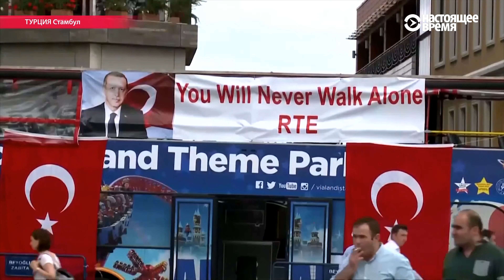Турецкая оппозиция запросила отмену итогов референдума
В Стамбуле сотни людей протестовали против результатов референдума 16 апреля. Изменения Конституции, которые инициировали власти, превращает Турцию в президентскую республику и наделяют Эрдогана беспрецедентными полномочиями. Наблюдатели также считают, что при агитации "за" использовался админресурс.